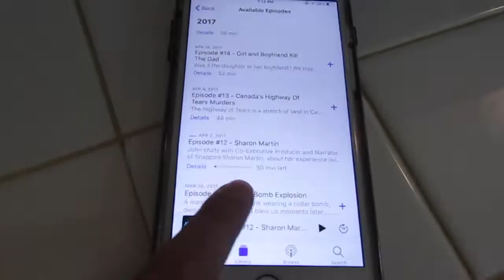How I Survived Living Alone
Living alone can be riveting but also quite boring. Here are my favorite tips to entertain my time.